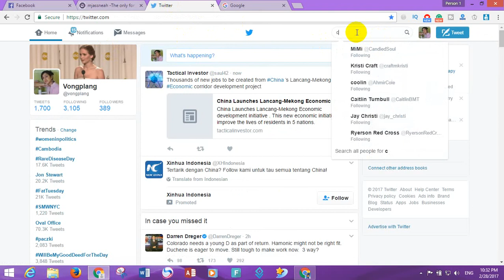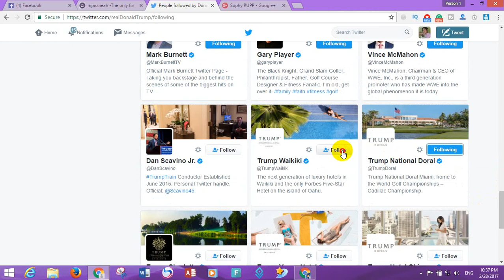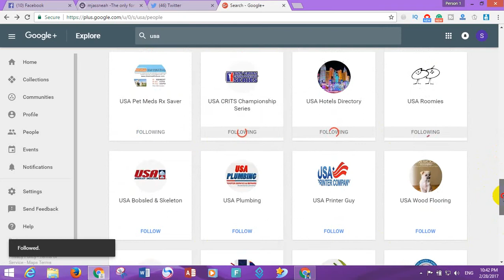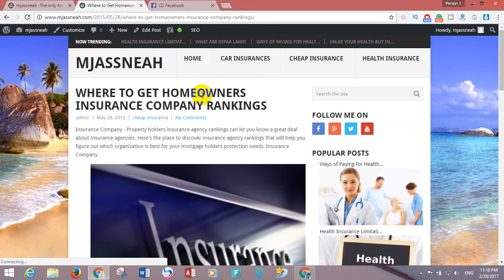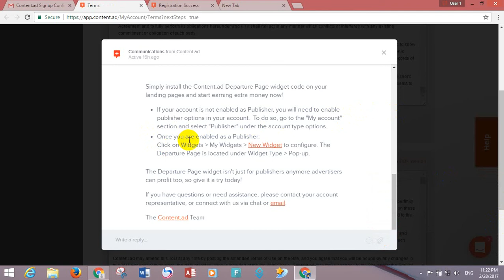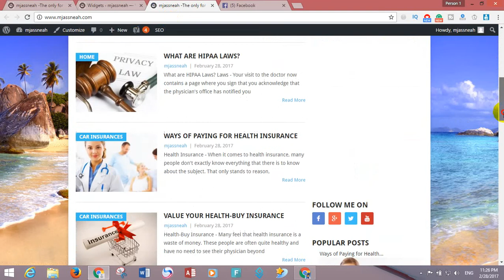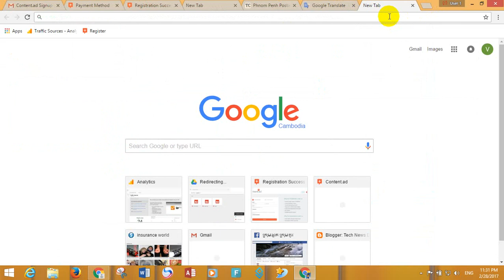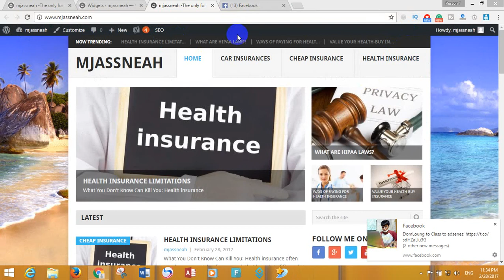How to Get Traffic usa and Apply content ad - how to get us visitor on youtube - traffic,seo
Today is i want to show you about:
* My Google+
* My Blogger:
Good Luck!
traffic,how to get us visitor on youtube,seo,